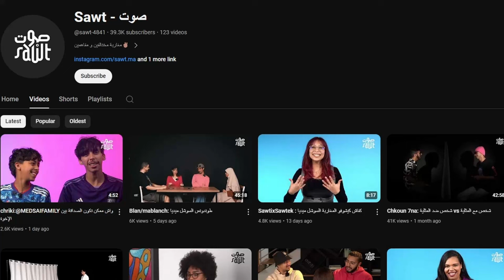LBAC FLMGHRIB 2024 ♻️ CHNO TBEDEL?